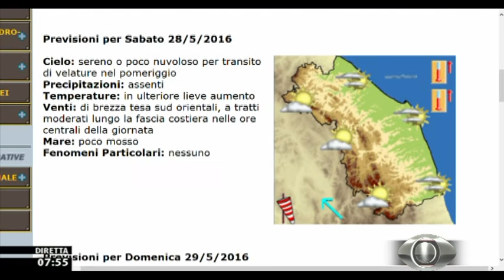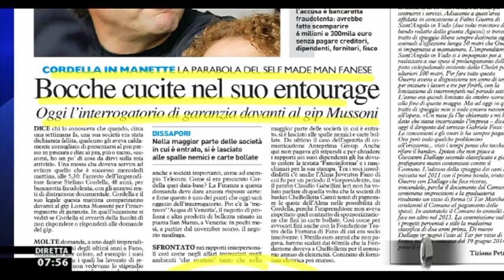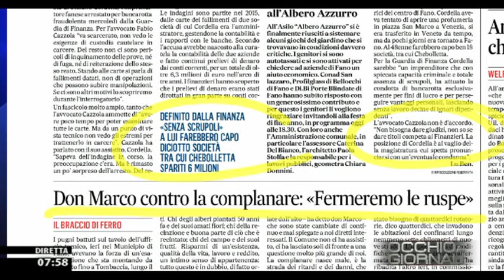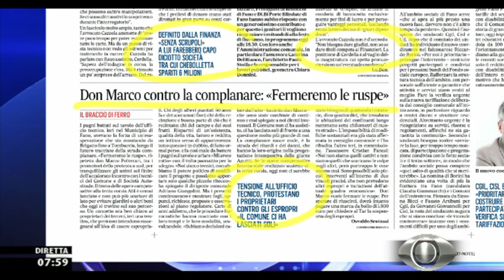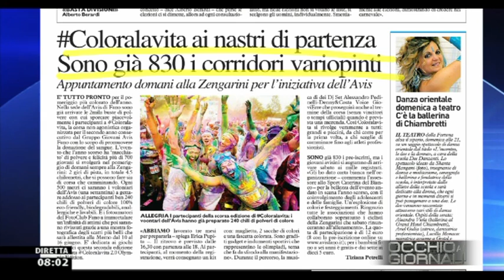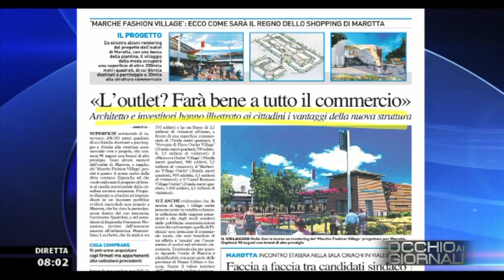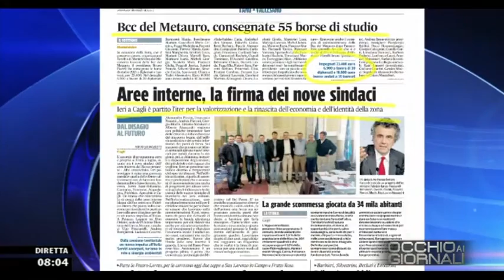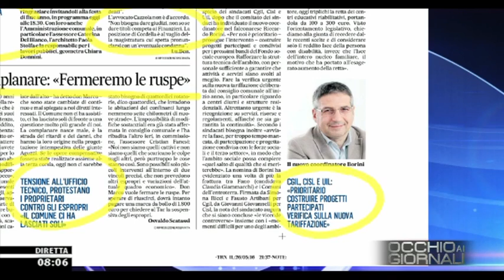Occhio ai GIORNALI 27/5/2016